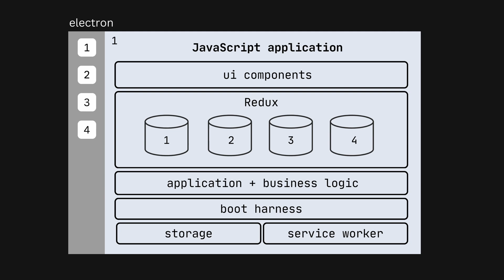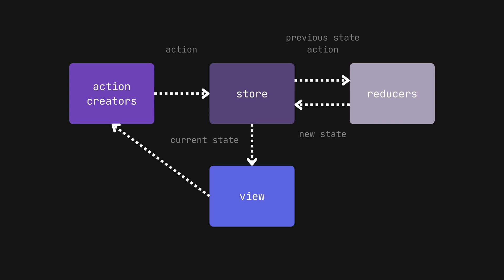How Slack SOLVED their Electron NIGHTMARE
Today we briefly review when Slack rebuilt their Electron app to utilize React and Redux to create a better web app...

0:00 its always been electron
0:19 what did they do
1:18 the result

Original Article (When a rewrite isn’t: rebuilding Slack on the desktop)